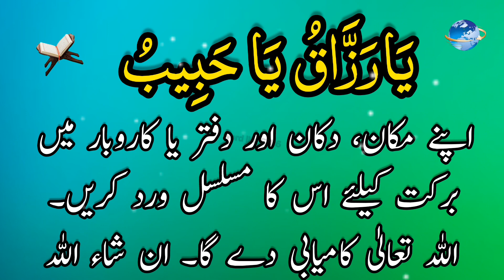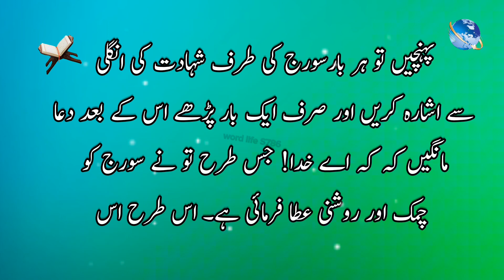karobar ka wazifa || wazifa for business success کاروبار میں برکت کا وظیفہ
karobar ka wazifa, karobar mein barkat ka wazifa, karobar mein barkat ki dua, Karobar k liye wazifa
karobar ka wazifa surah Rahman Ka wazifa